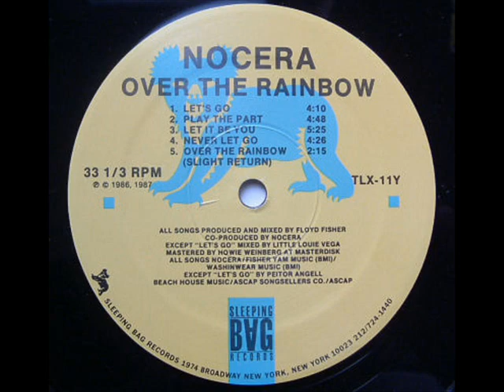Nocera - Over The Rainbow (Slight Return)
Over The Rainbow - Sleeping Bag Records - 1987

Producer -- Floyd Fisher